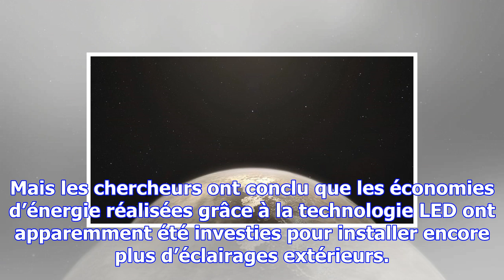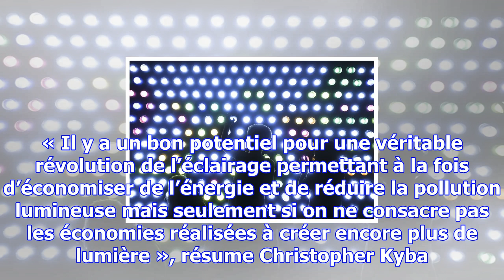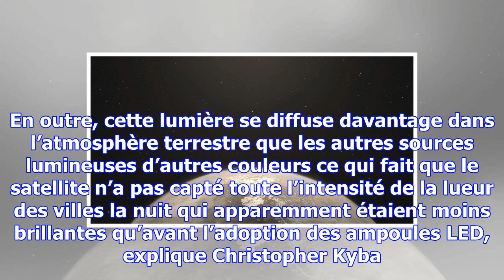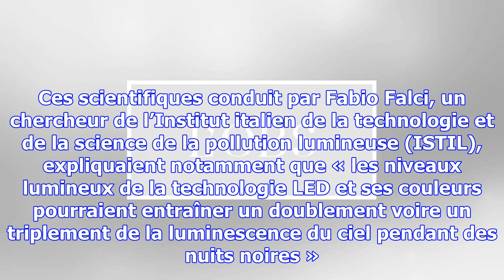La terre toujours plus polluée par la lumière artificielle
Des chercheurs, dont les travaux sont publiés mercredi dans la revue Science Advances, ont déterminé...